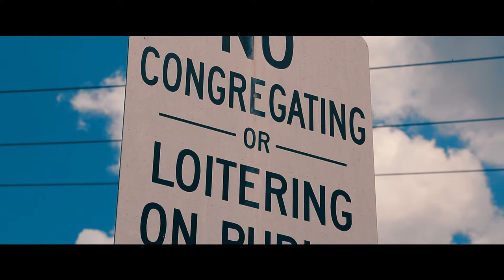ZayTheGoat x Qual - Xtra (OFFICIAL)